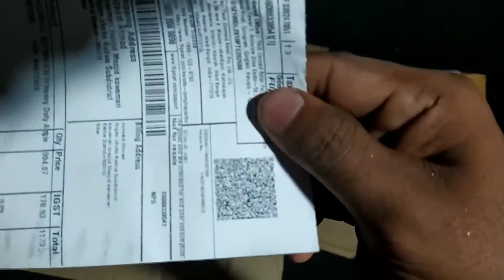cheap price सस्ती दर Unboxing 😘😘buildskill angle grander heavy duty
power tools

Unboxing video